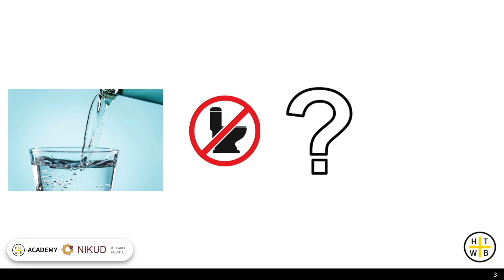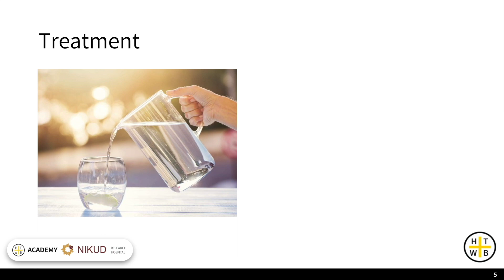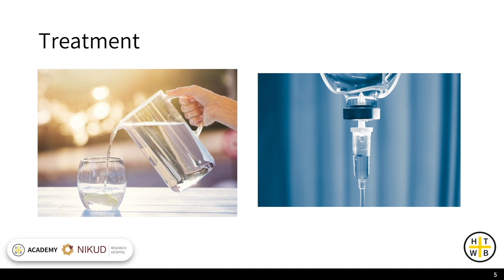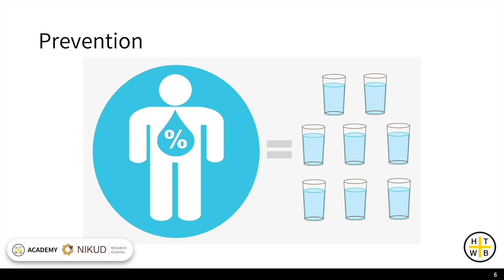Hydration. Sindhi language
HTWB Academy Lecture: “Hydration” by Dr. Rmaah Memon, MD, Emergency Medicine at Mass General Brigham (English)
Date recorded: 11/29/22
Sindhi translation by: Dr. Misbah Fatima
Video editing by: Brandt YouRan Li
This lecture was developed as part of HTWB’s Pakistan Flood Response, a program which aims to support communities and clinicians in Pakistan impacted by devastating floods in 2022. This talk educates local communities and patients about the recognition and management of dehydration in the setting of emergent floods in resource-limited and austere environments globally.

Special thanks to our community partner, Dr. Sakina Naqvi at NIKUD Research Hospital in Karachi, Pakistan.